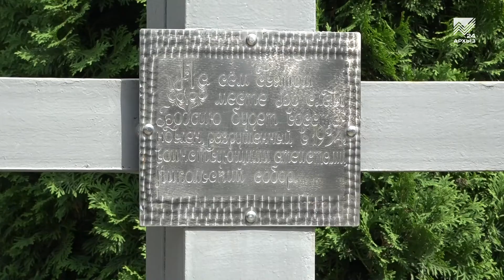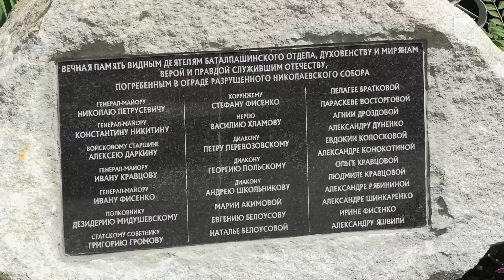Памятная доска в Никольском соборе г. Черкесска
Увековеченные в граните! В Черкесске, на подворье Кафедрального Никольского собора республиканской столицы появился памятник, на котором увековечены имена казаков-баталпашинцев, духовенства и горожан, которые верой и правдой защищали в свое время Кавказ. С подробностями наш корреспондент .